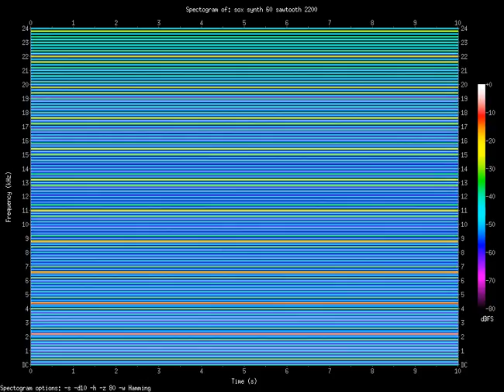sawtooth 2200.Hz (2.2kHz)